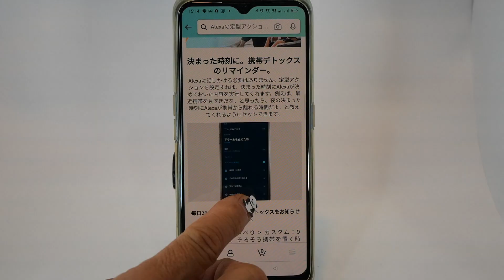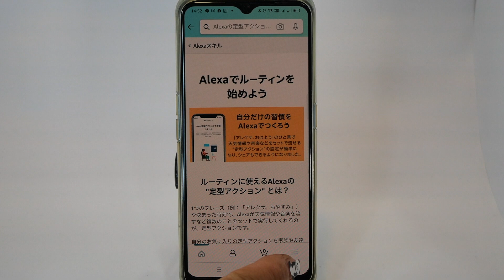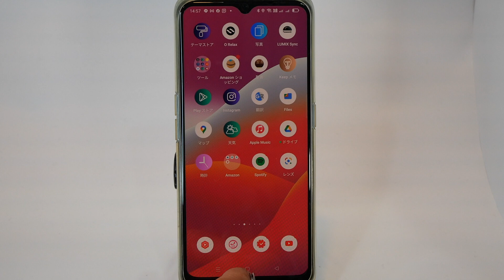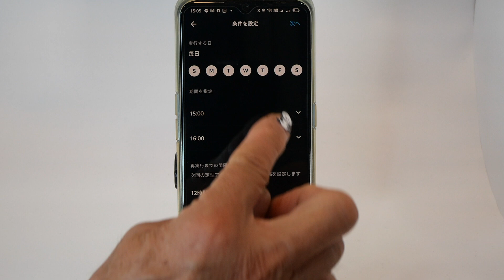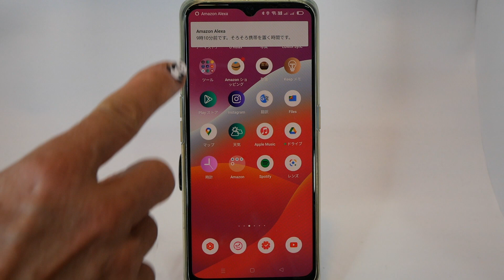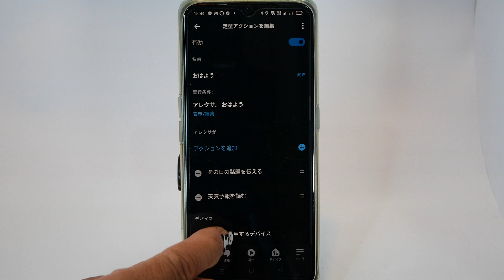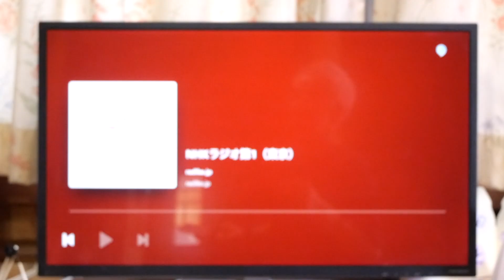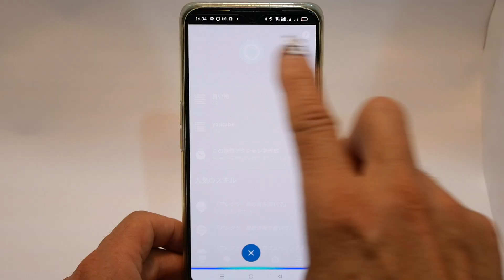Amazon Echo おはようの一言で複数のアクションを作る方法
00:00     最初のご挨拶
01:07      実際にやってみました
02:27      Amazon 定型アクションのホームページの説明
04:14      実際に定型アクションを設定してみました　おはよう
06:33      定型アクション　アラームを止めた時に
08:59      定型アクション　携帯デドックスのリマインダー
10:38       定型アクション　子供さんのサポートに使う
12:13        スマートホームと組み合わせる

★効果音 ラボ
★イラスト